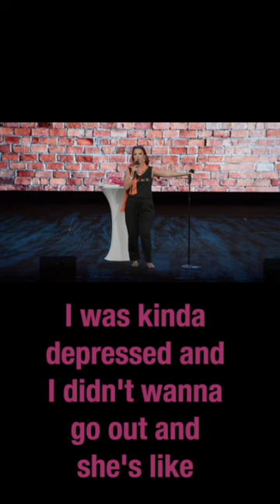Super Size Cheeseburger with a Diet Coke. Kerri Pomarolli